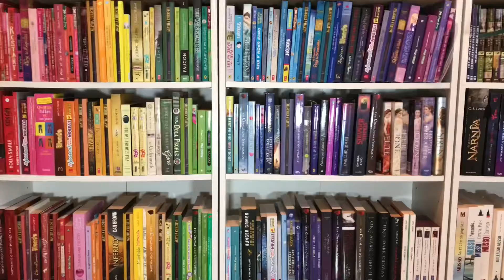NOUVELLE ANNÉE, NOUVELLE BIBLIOTHÈQUE 📒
Aujourd'hui je fais un makeover de ma bibliothèque! Nouvelle année, nouveau rangement.

Bonne écoute!

Rose Lignes 📖

Musique; Jingle Bells & Hard To Say Goobye - Washed Out

Matériel utilisé;
Caméra; iPad Pro
Logiciel de montage; iMovie & KineMaster

*Certains livres peuvent faire l'objet d'un envoi, mais cela n'affecte en aucun cas mon honnêteté et mon avis.*